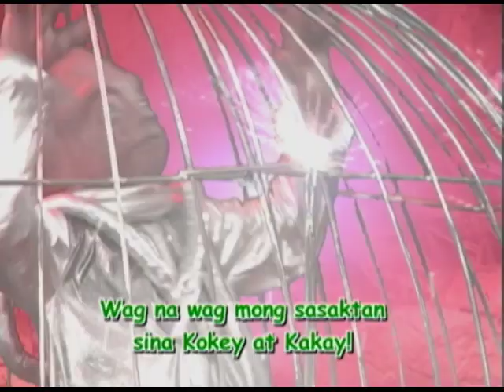Kokey: BIRTHDAY NI KOKEY AT CHARISSE (Episode 62 Superfastcuts) | YeY Superview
It's a double celebration! Birthday na nina Kokey at Charisse!
Kumusta naman kaya ang kanilang paghahanda at pagdiriwang?